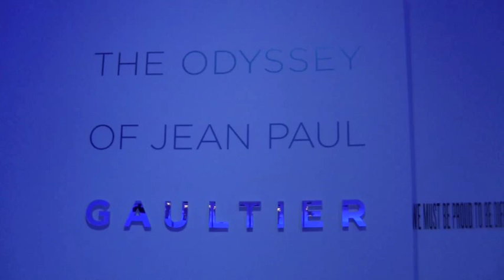The Fashion World of Jean Paul Gaultier: From the Sidewalk to the Catwalk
A sneak preview of the Jean Paul Gaultier exhibit at the Dallas Museum of Art.

Presented by Art&Seek, a division of KERA Public Radio and Television for North Texas.

Video film and edit: Cindy Chaffin